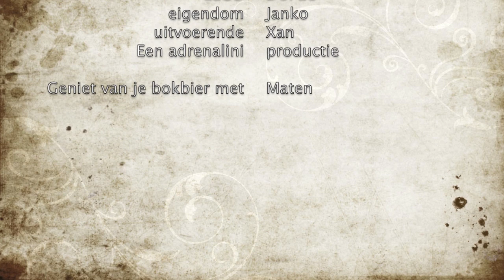Lego Duplo train track 1st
Zet je camera op een wagon en rijden maar!